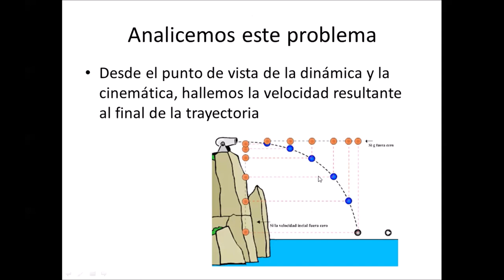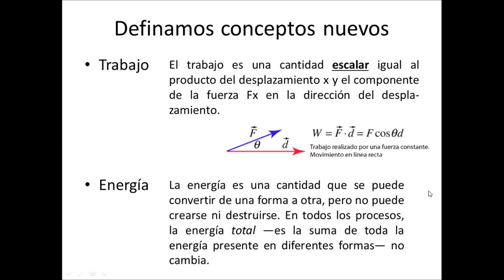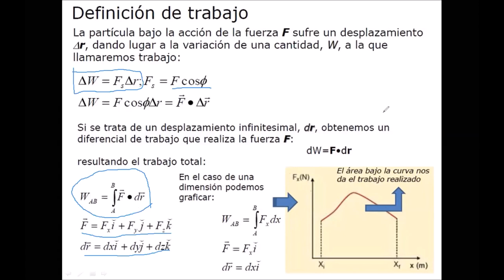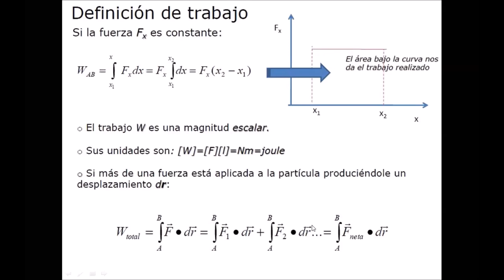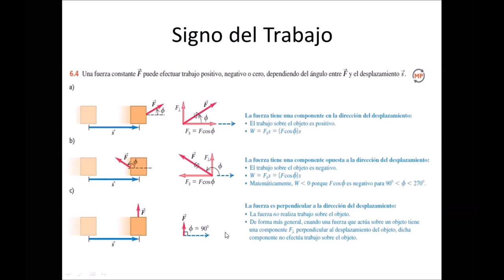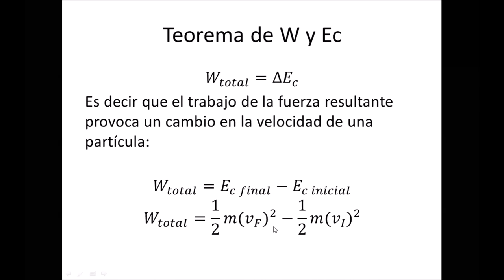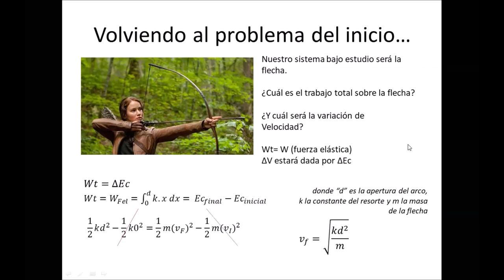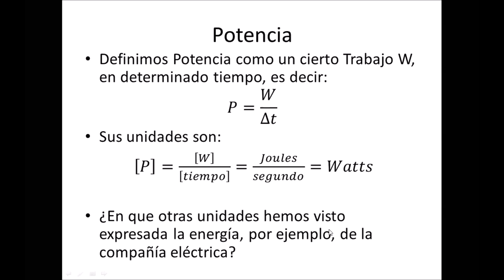Trabajo y Energía Parte 1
En esta primera parte, veremos la definición de Trabajo y su relación con la Energía. Demostraremos que el Trabajo total (o de la fuerza resultante) es igual a la variación de la Energía cinética.
Estas clases son parte de la adaptación del programa de Física I, Facultad de Ingeniería, UNLP.
Clase dada por Zoom el 31 de Marzo de 2020, en el marco de la cuarentena por Coronavirus.